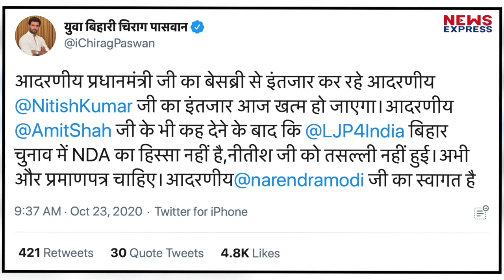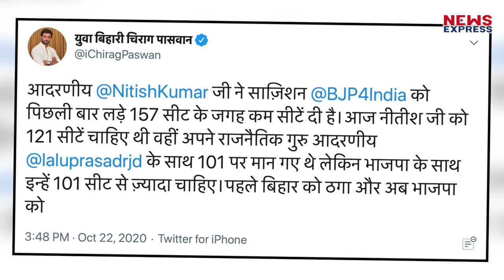PM Modi के Bihar पहुंचते ही Chirag Paswan ने Nitish Kumar की ले ली चुटकी, देखिये क्या कहा?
बिहार चुनाव में अकेले ही ताल ठोक रहे लोकजनशक्ति पार्टी के मुखिया चिराग पासवान नीतीश कुमार पर हमला बोलने का एक भी मौका नहीं छोड़ते हैं… यही वजह है कि बीजेपी के साथ लेकिन जेडीयू के खिलाफ चुनाव लड़ रहे चिराग पासवान को जैसे ही खबर मिली कि पीएम मोदी बिहार आ रहे हैं… उन्होंने मौका देखते ही नीतीश कुमार पर जबरदस्त हमला बोल दिया !